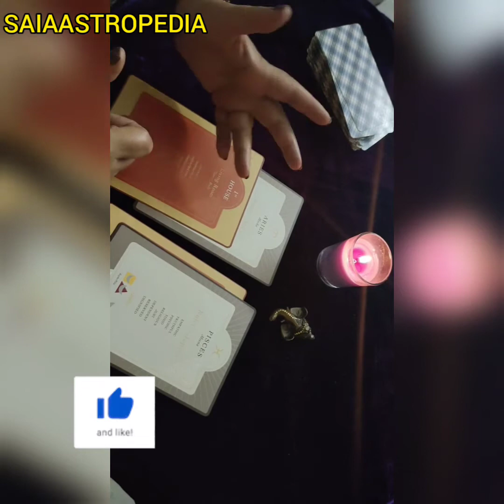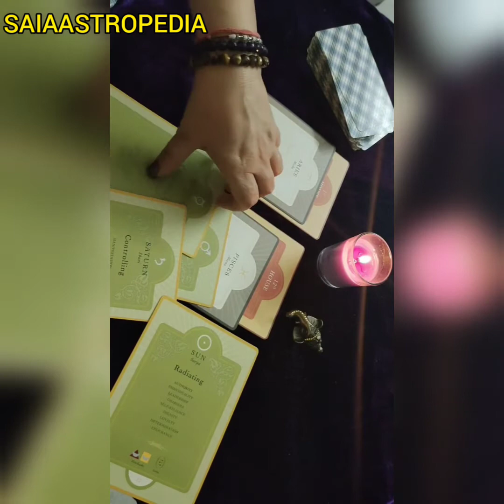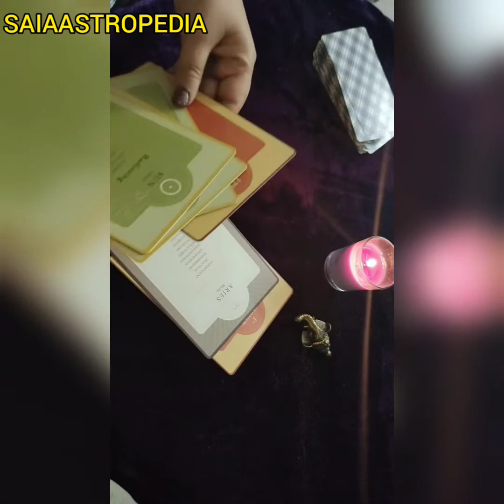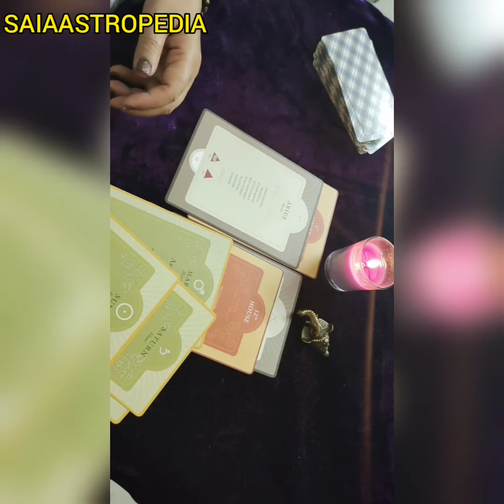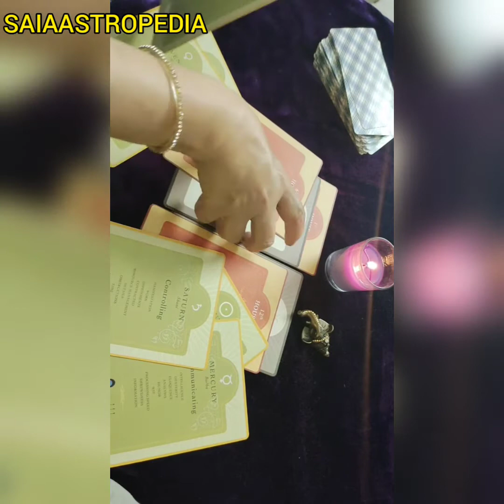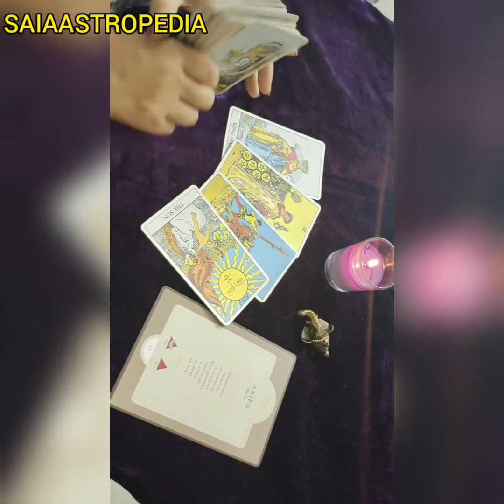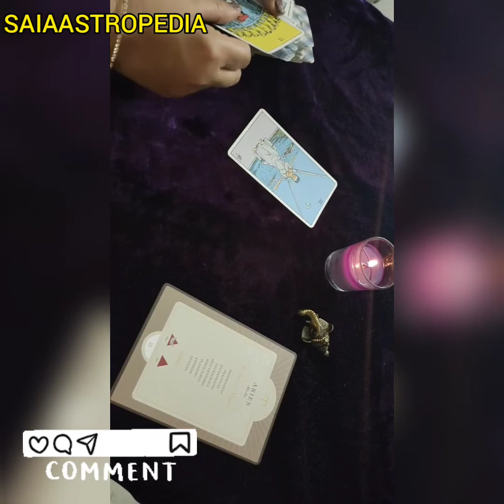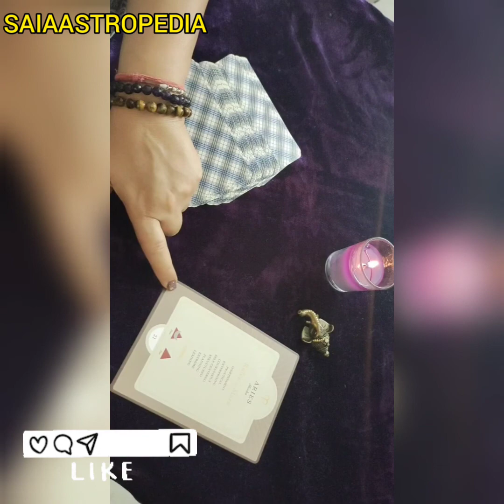ASTRO TAROT PREDICTION FOR ARIES (MESH RASHI) OCTOBER 2021 || saiaastropedia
Greetings!!

I am Dr. Divya Shrivastava an astrologer,vastu,tarot,psychic reader,numerologist and sound healer.

Paid consultancy available on request for Astrology/Vastu/Tarot and Psychic reading/Sound Healing/Meditation coach/Twine Flame coach